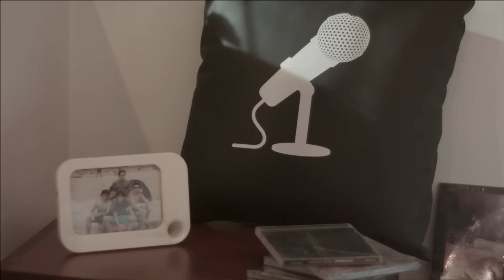Javier Neira - Contigo (Video Oficial)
Single: "Contigo"
Artista: Javier Neira.
Director: Hernan Salcedo.
Productora: PANGEA Productora
Productor General: Juan Picón.
Producción Musical: David Cañizares.
Dirección de Arte: Silvia Pezantes.
Vestuario: Lec
Maquillaje: Jeniffer Arteaga.

Extras: Victoria Modelo, Club de Fans Javier Neira.
Logistica: Victor Neira, Karina Freire.